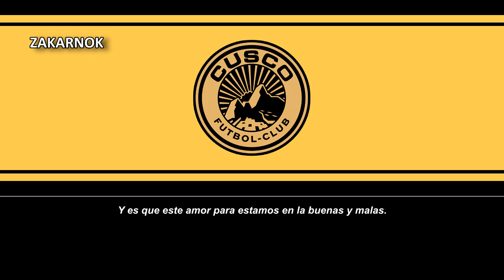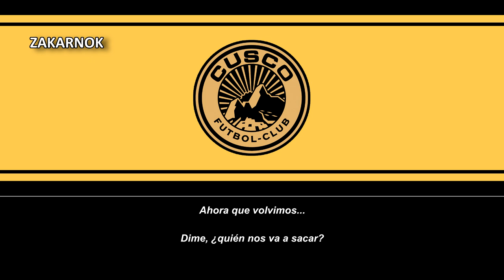Himno del Cusco FC (No oficial)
Página oficial del club:
El Cusco Fútbol Club (anteriormente llamado Real Garcilaso) es un club de fútbol peruano de la ciudad del Cuzco, aunque juega también de local en la ciudad de Sicuani. Fue fundado el 16 de julio de 2009 y jugará desde 2023 en la Primera División del Perú, la Liga 1 tras una temporada de ausencia en el 2022.

Como cité antes, el club fue fundado el 16 de julio de 2009 bajo el nombre de Asociación Civil Real Atlético Garcilaso por una iniciativa de Julio Vásquez Granilla en la ciudad del Cusco. El club es uno de los equipos peruanos que cuenta con una sede institucional propia denominada Casa Celeste, ubicada en la urbanización Huancaro.

En 2012 adquirió un terreno de 40 hectáreas en el distrito de Oropesa, donde viene construyendo su estadio y su sede social.